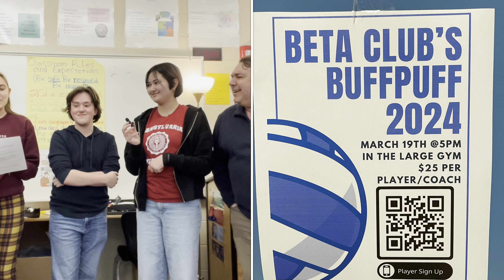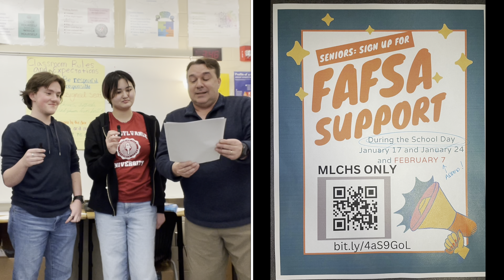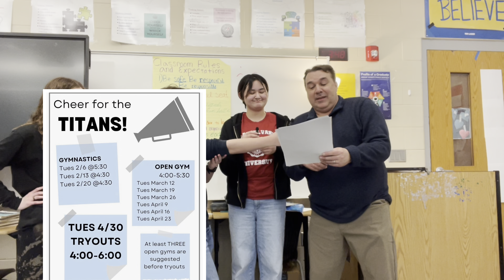February 6th morning announcements